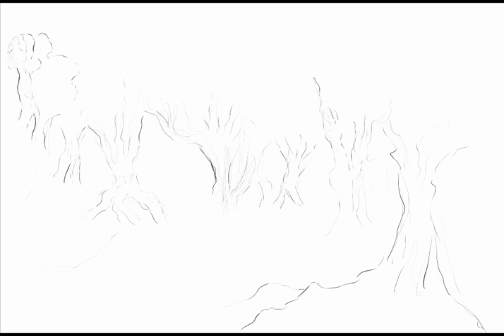The forest with no reason. 이유없는 나무